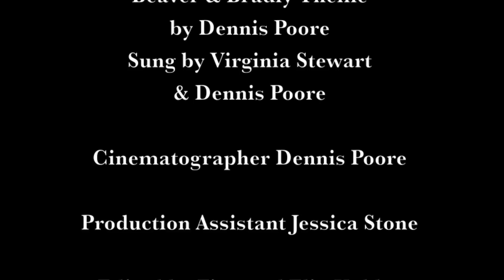Beaver And Bradly Show - Please And Thank You